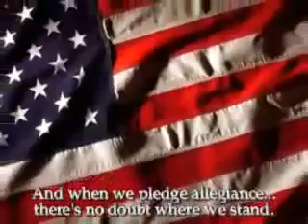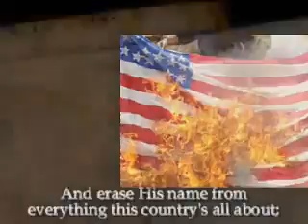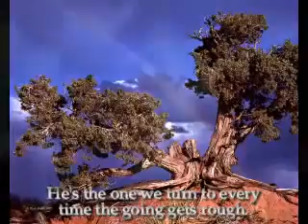Sneak peek of a new song